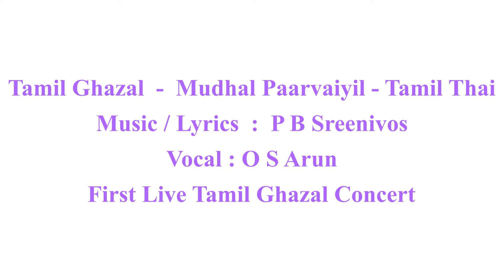Tamil Thai -Tamil Ghazal by O S Arun, Music/Lyrics : P B Sreenivos , Mudhal Paarvaiyil -Live Concert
Genre : Tamil Ghazal
Year : 1999
Album : Mudhal Paarvaiyil
Song : Tamil thai
Vocal : O S Arun
Music/ Lyricist : P B Sreenivos
Conducted by : L Krishnan
Sound Engineer : I Vincent Raj
First copy released by Music Director : M S Viswanthan.
First Live Concert of Tamil Ghazals at  Mudhra's Festival